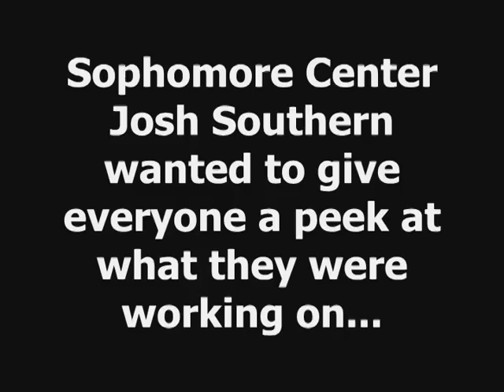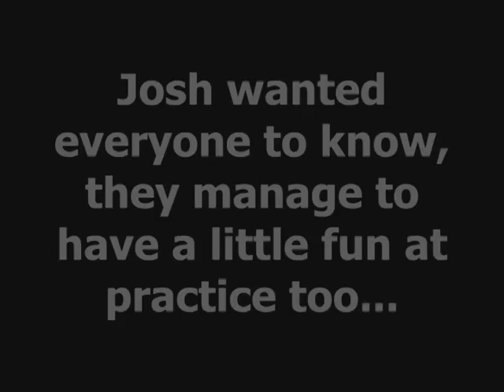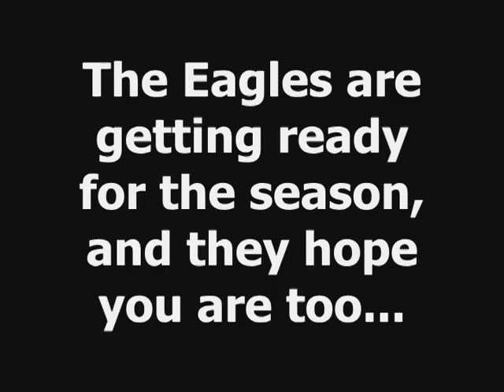BC Basketball Sneak Peek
Josh Southern lets BC fans get a look at a preseason practice.